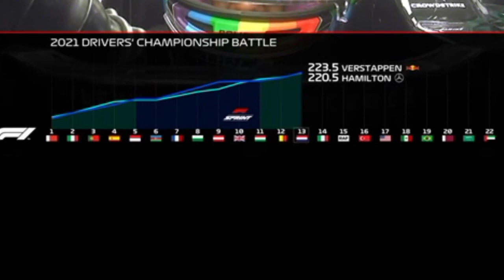Gráfica de la batalla entre Max y Lewis en este 2021 🇱🇺💪🇬🇧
A sólo 3 GP de la definición